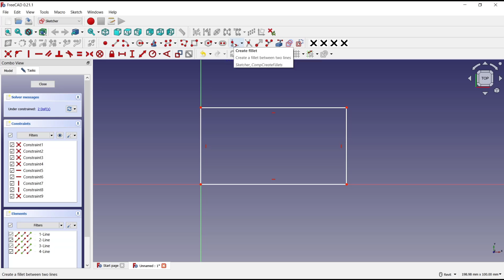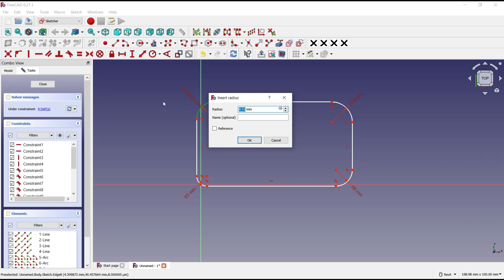FreeCAD How To Fillet Radius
Learn how to create fillet radius in FreeCAD, a free and open-source 3D modeling software. Step-by-step instructions and tips to help you achieve smooth and rounded edges in your designs.